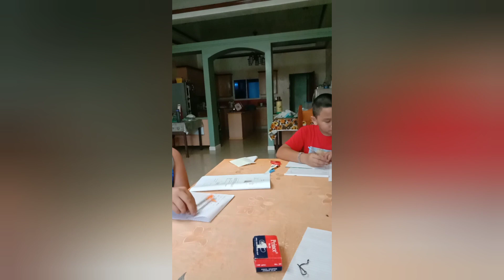Part 2 of Kuya Tirche and Chenil first day of modular learning with our spoiled pet Gale